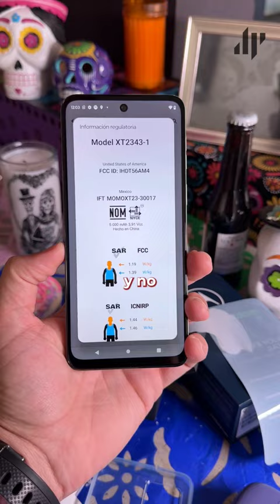moto g54 5G